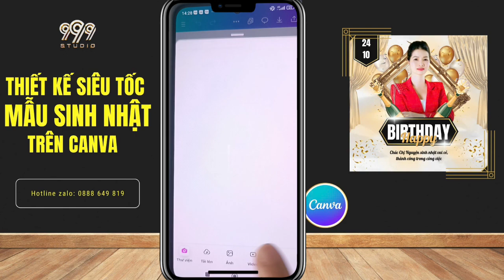MẪU 7: THIẾT KẾ MẪU CHÚC MỪNG SINH NHẬT SIÊU NHANH TRÊN CANVA